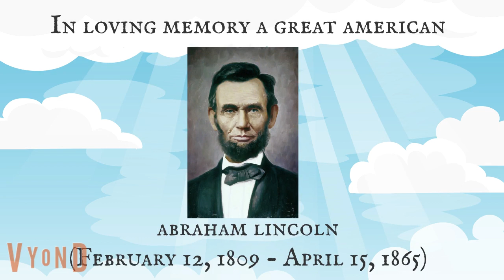The Abraham Lincoln Tribute (155th Anniversary)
Music used in this video:
"The Battle Hymn of the Republic" by United States Naval Academy